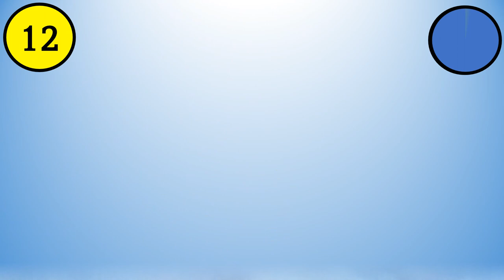Name The World War 2 Aircraft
Name these World War 2 Aircraft from these pictures.